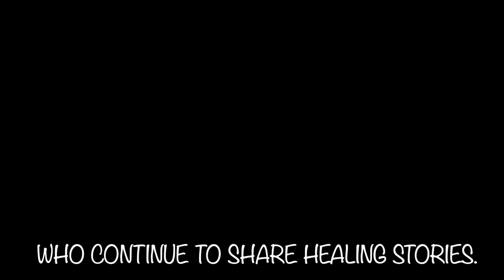White Flower's Truth - National Day for Truth and Reconciliation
September 30 is National Day for Truth and Reconciliation. Many of our kitêhêyahak share, "We must hear the truth followed by action."

As a nêhiyaw visual storyteller and community-based researcher, as well as I am a descendant of generations of courageous matriarchs who attended  Blue Quills Indian Residential School (IRS). I am reminded every day of the impacts of IRS through my own disconnections and hard work of reconnecting to language, songs, ceremonies, and cultural teachings. I give gratitude daily for all the incredible nêhiyawak who are sharing healing and teaching stories, including nikawiysis Wapiskawapakwaniy.

These photos were taken in 2015 during a beauty retreat that I hosted with another artist. I was researching beauty at the time and photographing the ayisiniwak in their element of beauty, but nikawiysis wanted me to photograph her as her 5-year-old self when she was sent to Blue Quills IRS. During the photograph session, nikawiysis brought all the supplies she needed to replicate her 5-year-old self. This was a critical learning moment as I viewed her from behind the camera lens witnessing a transformative moment of reclamation of spirit. nikawiysis illuminated such fortitude in acknowledging and nurturing the child within who suffered so much from government-funded church-run schools.

Here is her reflection.

Photographs taken ion 2015 by Lana Whiskeyjack